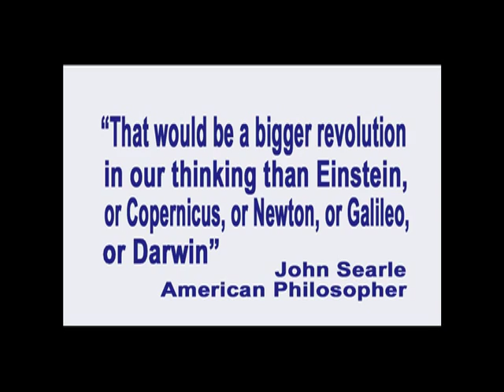52. Free Will vs. Universal Will Belief; The New Intelligence - Morality Test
In this episode of Exploring the Illusion of Free Will, recorded January 27, 2012, producer and host George Ortega explains how the understandings that reality is causal and free will is an illusion are such basic conclusions, according to our experience, the principles of logic, and the theories and workings of modern science, that the question now effectively serves as a new criteria for determining the relative strength of our individual human intelligence.